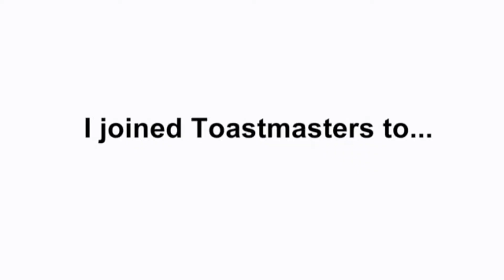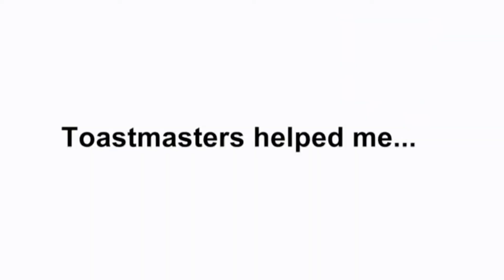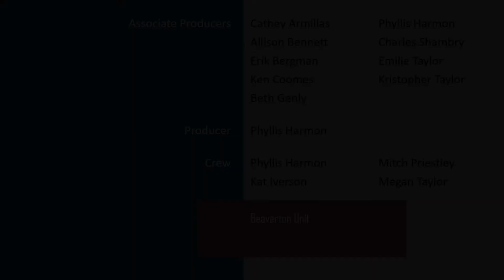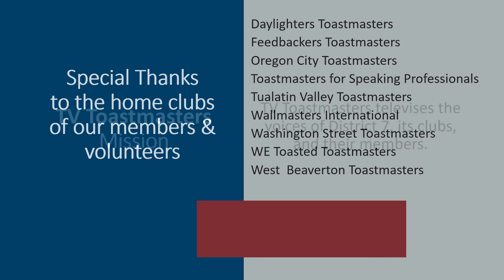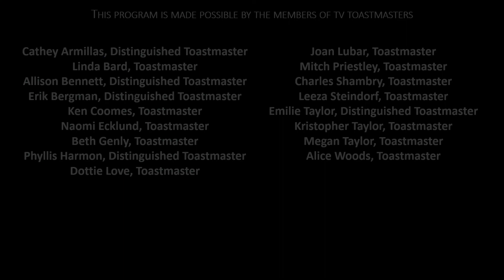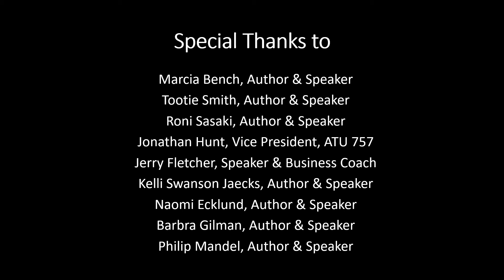Gresham TV Toastmasters S31C E01 - Petra Nicoll hosted by Allison Bennett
TV Toastmasters features interesting interviews with fascinating people. In this episode (GTVTMS31CE01), guest Petra Nicoll speaks with host Allison Bennett.
[TVTMOR] [GTVTM] [GTVTMS31C] [TVTMS31C]